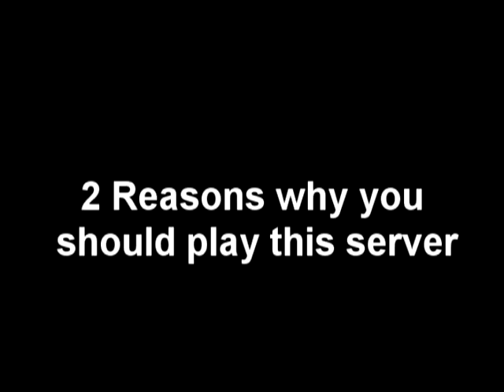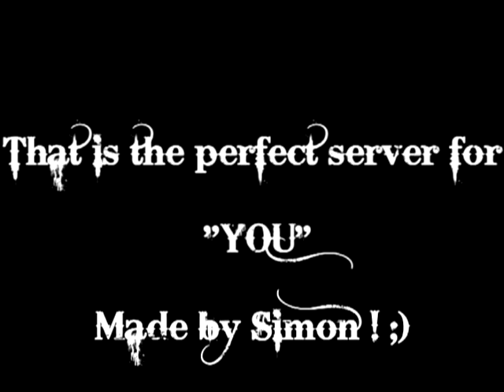Thefappers.no-ip.org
10 Reasons Why You Should Play "thefappers.no-ip.org" 8.54 Custom Evolution.